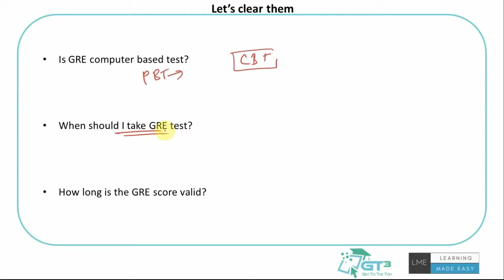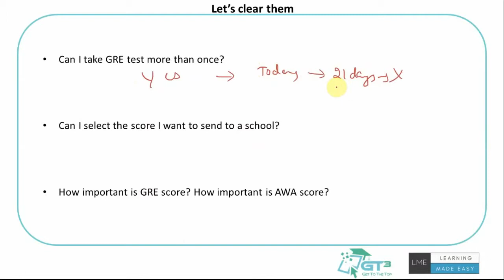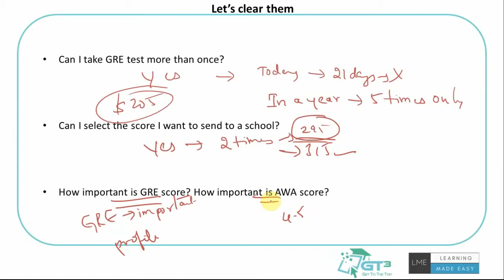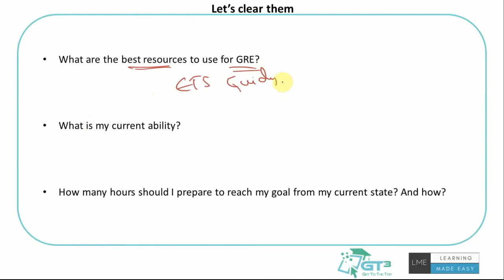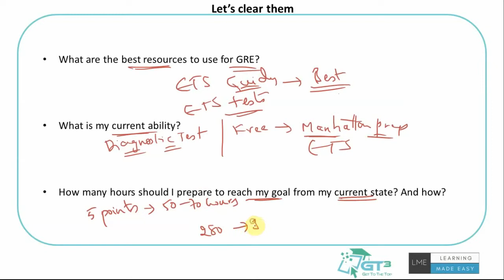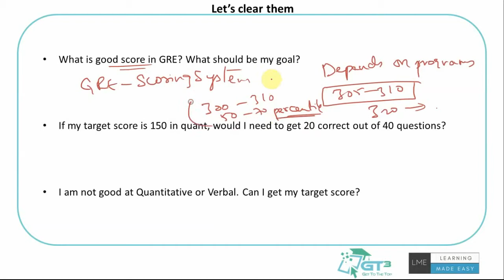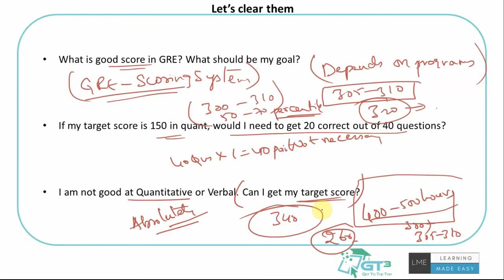GRE FAQs - Can I take GRE more than once? Can I select the score that will be sent to universities?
This video is fifth part of GRE diagnostic course prepared by LME - Learning Made Easy team for GTCUBE - Get To the Top platform. LME team consists of alums of IIMs, BITS Pilani, IITs etc. and they provide online courses to help the students with their preparation.

GRE is a standardized test  and is an admissions requirement for most MS, PhD, MBA programs across the world. Students considering GRE are confused about lot many things regarding preparation for GRE. This diagnostic course will help students get complete clarity on all important things one need to know before starting their preparation for GRE. This diagnostic course is a good starting point for a student considering GRE.

for full length courses for your GRE preparation. And most of the courses are available for free and provide 1000s of practice questions along with videos to prepare.